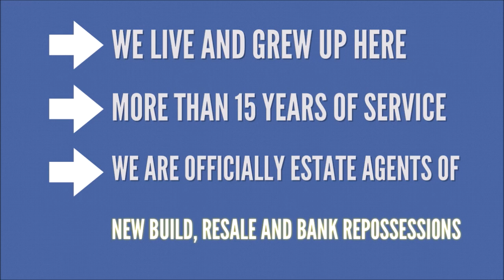APARTAMENTO con VISTAS al MAR en BENIDORM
► APARTMENT◄
✪  SEA VIEWS
✪  LARGE TERRACE
✪  35M2 BUILT SIZE
✪  1 BEDROOM, 1 BATHROOM
✪  COMMUNAL POOL

WOULD YOU LIKE TO BE THE FIRST TO KNOW ABOUT OUR NEW PROPERTIES AND OTHER NEWS?

WOULD YOU LIKE TO BE CONNECTED WITH US?